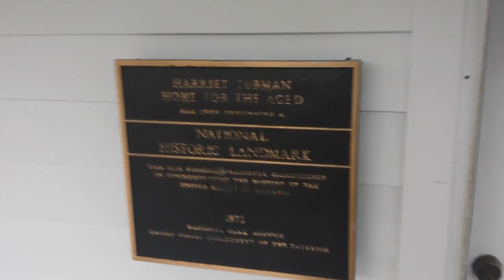Harriet Tubman House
Tubman house where she lived and died in Auburn, NY